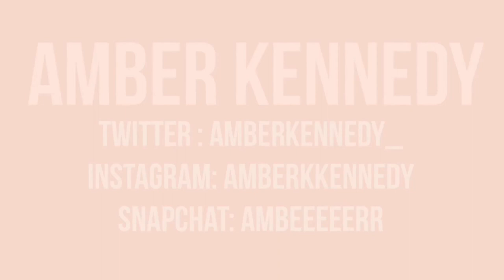BACK TO SCHOOL EVERYDAY MAKEUP ROUTINE | Amber Kennedy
Wassup guys !! ♡

sadly  back to school time is back .. but I hope you guys enjoy this video !! Make sure you watch in 1080p !!

FACE

 ⁃ Lancôme teint idole foundation
 ⁃ KKW contour and highlight sticks
- NYX contour and conceal palette
 ⁃ ABH powder contour kit
- wet and wild mega glow highlighter " color my canopy "
 ⁃ NYX Dewey setting spray

EYES
 ⁃ Givenchy mascara
 ⁃ NYX black eyeliner

LIPS
 ⁃ Mac lipgloss " steel kiss"